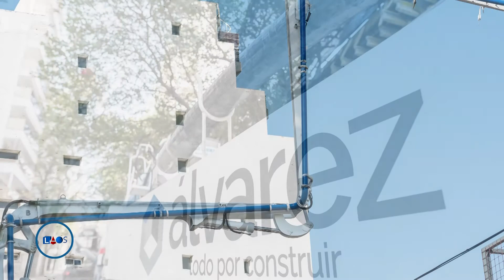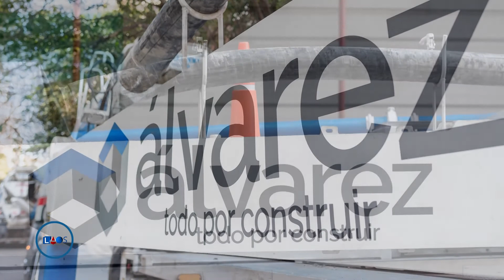La Obra Señalada 601-Lic. Jimena Alvarez-Alvarez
La licenciada Jimena Álvarez habla acerca de su empresa de venta de materiales relacionados con la construcción llamada Álvarez y cómo se encuentra hoy en día después de más de 60 años desde su fundación.